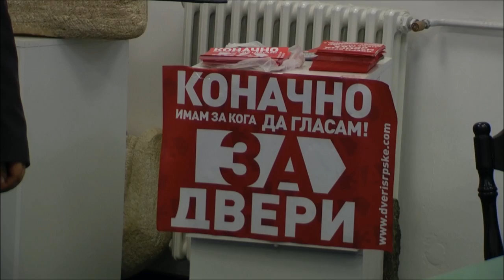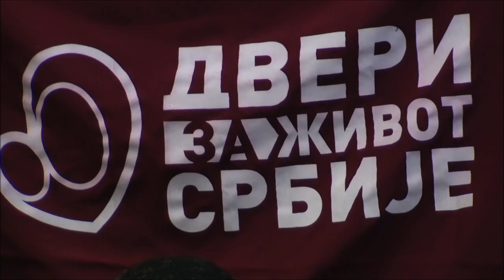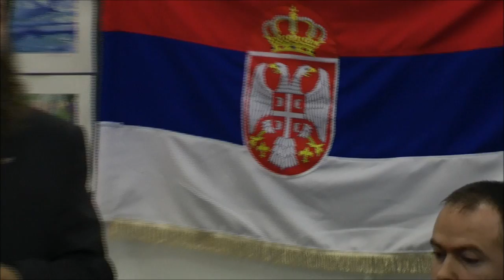ДВЕРИ У НЕГОТИНУ - САША ИЛИЈИЋ ЗОРАН РАДОЈИЧИЋ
Прву трибину након последњих избора "ПОКРЕТ ДВЕРИ" је одржао у Неготинском Дому културе  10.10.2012. Тиме је почела нова политичка кампања са истока Србије, чиме је и симболично ударен печат на стварну политику Двери које је искључиво српска, за српски народ, и за праве вредности, а не за убирање неких политичких поена ради пуког стицања власти. Уз промоцију "Новог Народног Договора" учесници су присутнима покушали да пренесу своју енергију и решеност за решавање свих значајних и преко потребних питања у држави.
Учесници трибине и наши гости по први пут у Неготину били су Бошко Обрадовић и Зоран Радојичић, чланови Старешинства Двери из Београда, као и Саша Илијић - обласни повереник за југоисточну Србију. Такође су били присутни и двојица представника Двери из Кладова, повереник за Кладово Саша Пјевовић и члан Небојша Ђуркић.
У овом прилогу је уводно излагање нашег саборца књижевника Власте Младеновића, а потом излагање Саше Илијића и Зорана Радојичића.